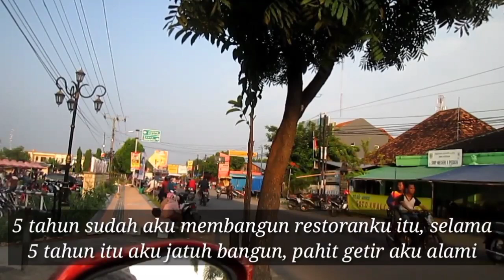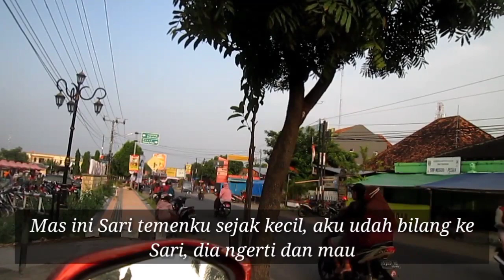Antara Aku Sari Dan Wulandari ll Cerpen Romantis